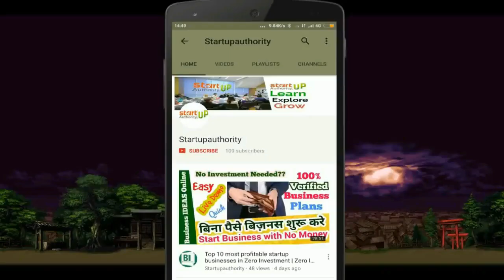सबसे सस्ता कपड़ा,80रु में खरीदकर 400 ₹में बेचे। Small Business ideas, startup ideas,new business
Due to some fraud activity, We are removing the bikreta number.

For the machine, you can search on India mart and startup authority website

if you want to know how you can do the food startup business along with successful startup business ideas?

NOTE: आप पुरी study करके हि बिजनेस शुरू किजिये, इसमे लॉस भी हो सकता है।इसमे हमरा चॅनेल जवाबादेह नहि हैं।ये सिर्फ आप तक information पहूंचाता हैं।आप अपने मेहनत और लगन से बिजनेस कर सकते हैं।हमारा चॅनेल आपको अपने स्टेट के नियम,शर्ते जानकर हि बिजनेस शुरू करने कि सलाह देता हैं।